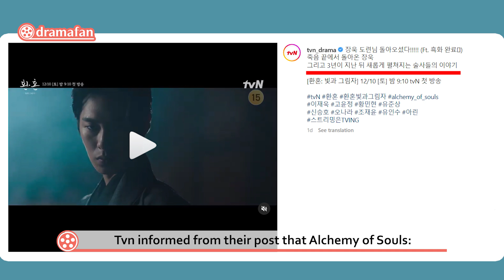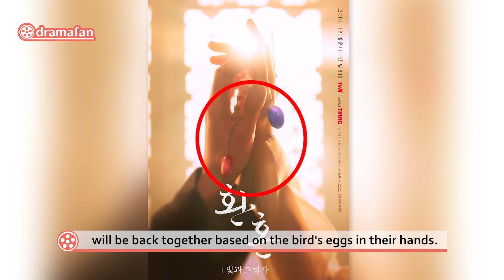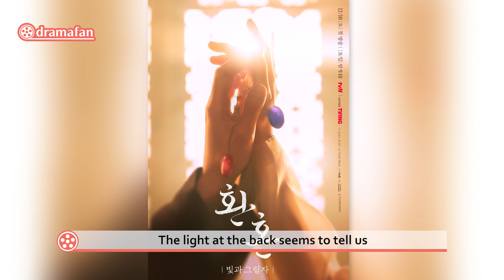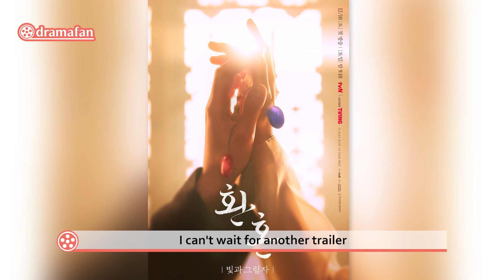Alchemy of Souls: Light and Shadow 1st Trailer Breakdown & Explained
Alchemy of Souls: Light and Shadow will air on 10 December 2022